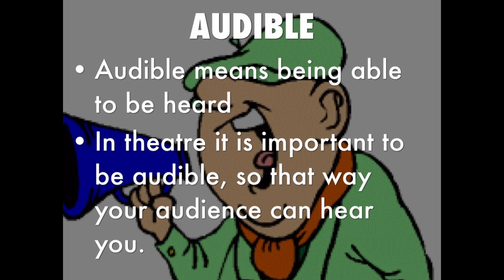English Speech Kids | The Art of Public Speaking for Children | No More Stage Fear | Learning Videos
In Kids Speech & Stories - English and Tamil, you can view kids public speaking, kids educational videos, most popular bedtime stories for children, fairy tales in english and tamil, moral stories in english and tamil, Thirukural and tamil seyyul, and english grammar lessons for children of all ages

In this Yashwanth Speaks Channel, you can find kids Public speaking in English, interesting and most expressive Kids speech, Kids English stories, & English educational videos, brilliantly presented by the narrator storyteller Yashwanth S.